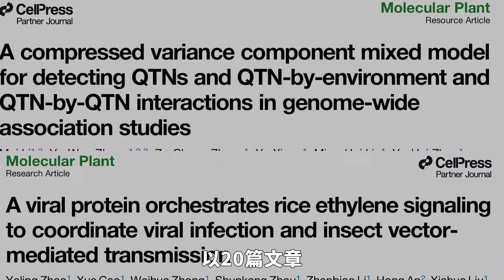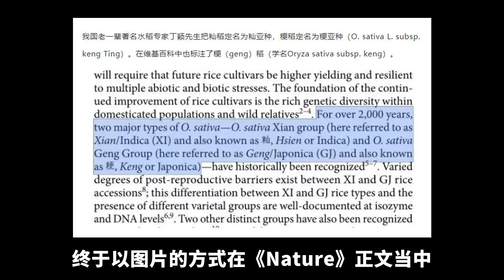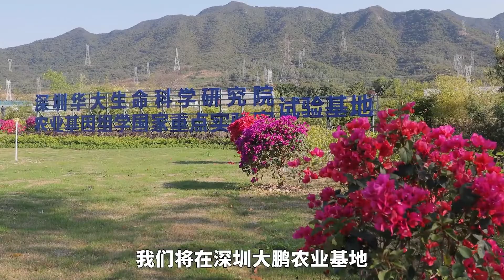水稻基因组研究20周年纪念专刊，再次为水稻基因组研究点赞！